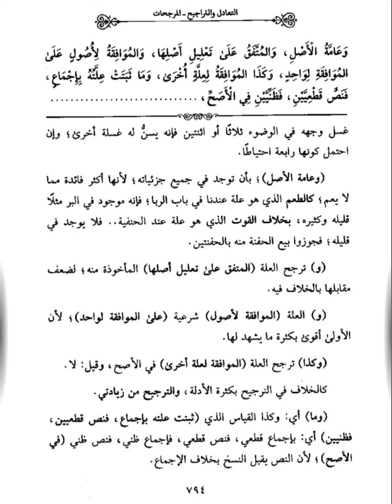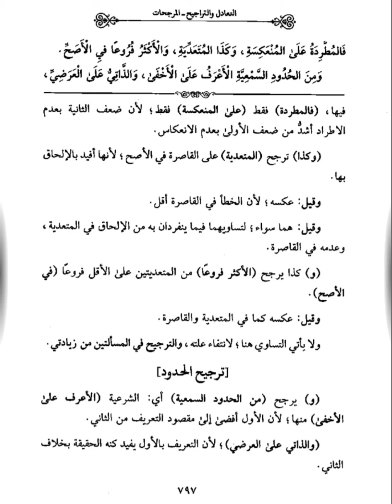#127 Ngaji Ghoyatul Wushul Syarah Lubbil Ushul | Pengunggulan Qiyas - Kamar Santry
Kamar Santry
Ngaji Ghoyatul Wushul Syarah Lubbil Ushul
Pengunggulan Qiyas

ngaji kitab lubbul ushul. ngaji lubbul ushul. ngaji kitab ushul. ngaji kitab ghoyatul wushul. ngaji ghoyatul wushul. kamar santry

Ikuti juga bagian2 yang lain di kamar santry pada link berikut ini